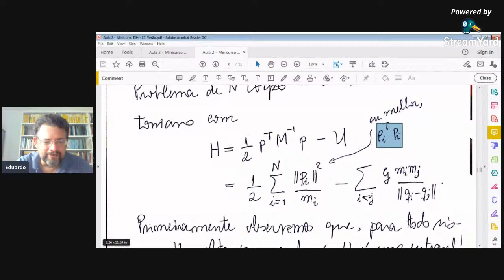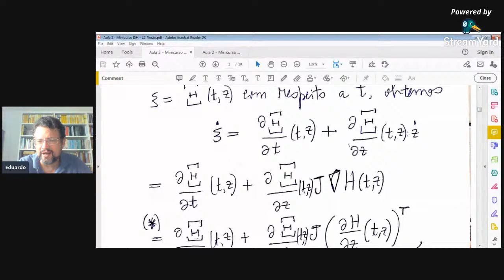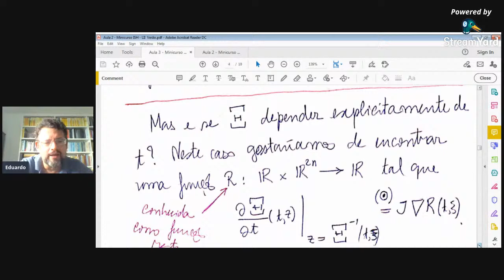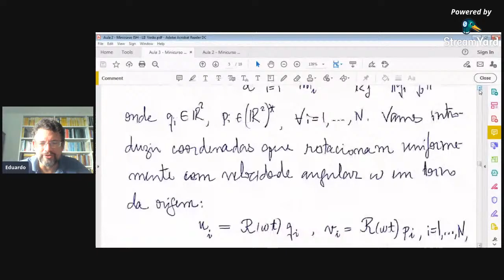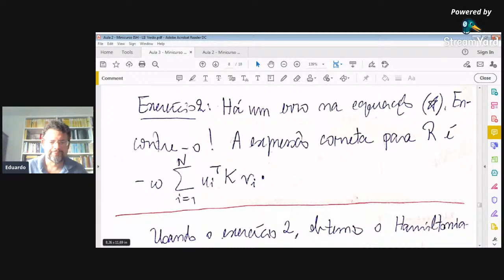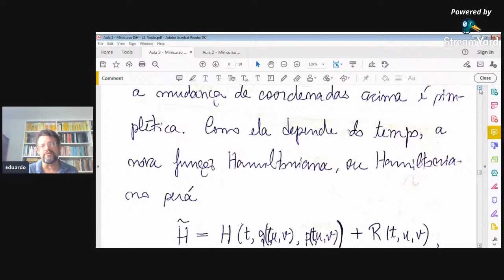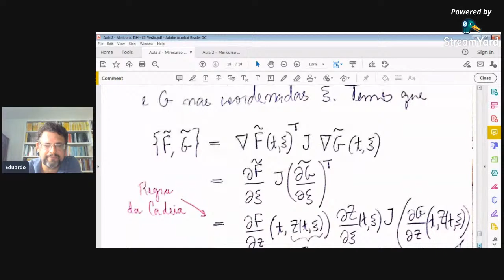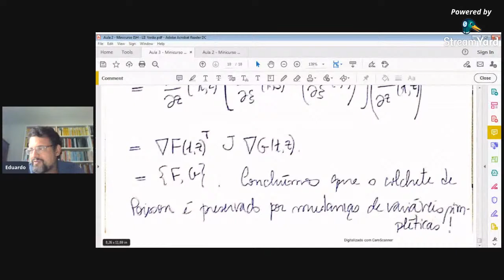Aula 3 - Minicurso Introdução aos Sistemas Hamiltonianos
LII Programa de Verão - Matemática - UFPE